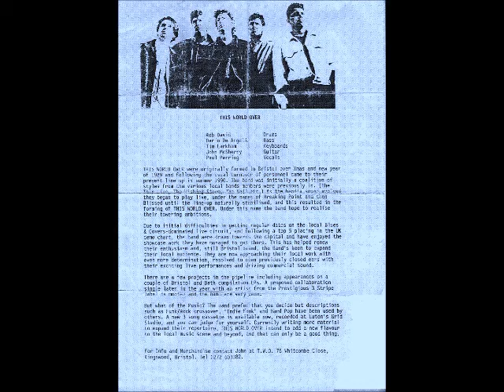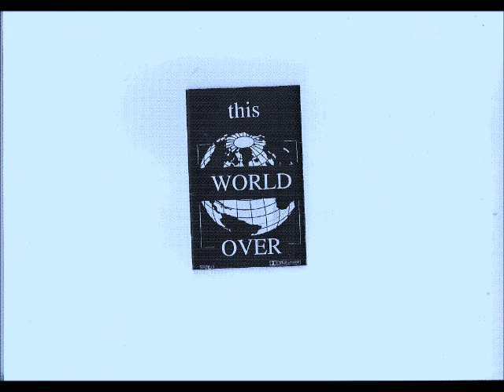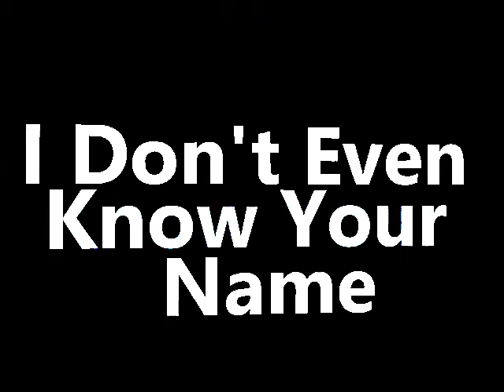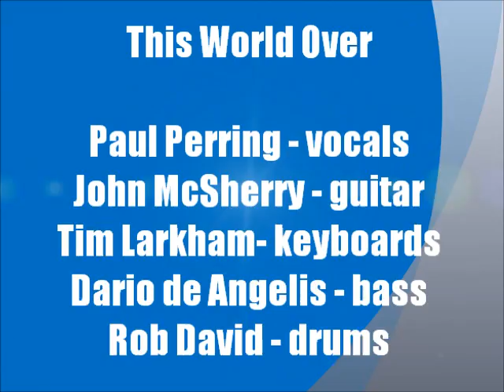This World Over - "Witch Hunt"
Recorded in Bristol U.K.
Paul Perring - vocals
John McSherry - guitar
Dario De Angelis - bass
Tim Larkham - keyboards
Rob David - drums
Song on You Tube by ex-bassist Vince Wise.